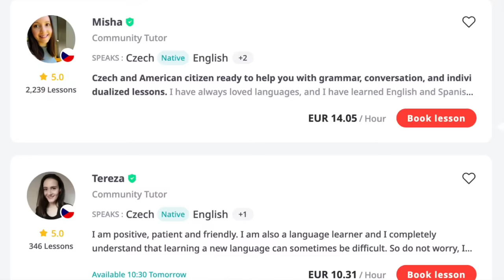CZECH vs. ENGLISH (Can you guess these funny Idioms?)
🎥 Can you guess these Czech and English Idioms? How many did you guess correctly?

✈️ Traveling to Prague? We’ve curated personalised interactive guides to help you navigate the Golden City on your next trip!

🎬 Have you checked out my new BEHIND THE SCENES YouTube channel? Stay up-to-date with the latest video creations so you don’t miss anything!

ABOUT ME

👋🏽  Hi, I am Jen! American living in Prague and loving every minute of it. I’ve been living the dream in the capital city of Czech Republic with my American husband and Ukranian dog for 11 enchanting years.
I make videos and tell stories about immigrant life in Prague, cross-cultural mishaps, and give tips on how to live in, work in, and visit Prague.